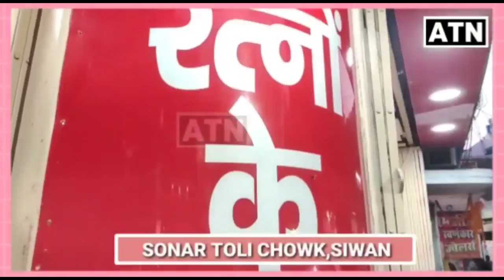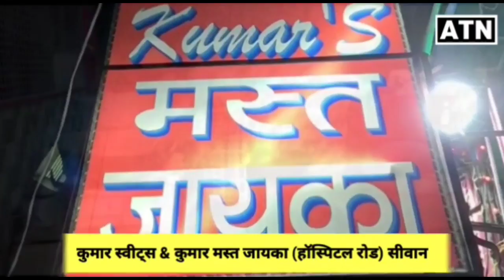हुसैनगंज: खानपुर खैराटी पंचायत के मुखिया सैफुल्लाह उर्फ टुन्ना अंसारी ने तो बहा दी विकास की गंगा